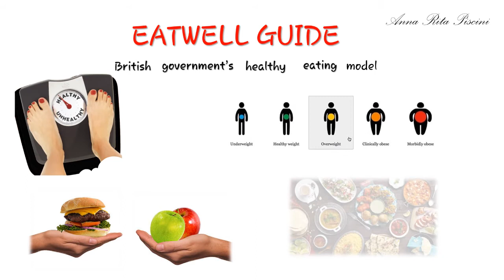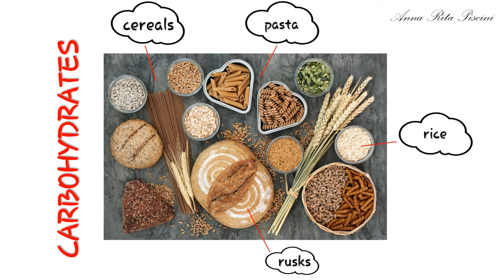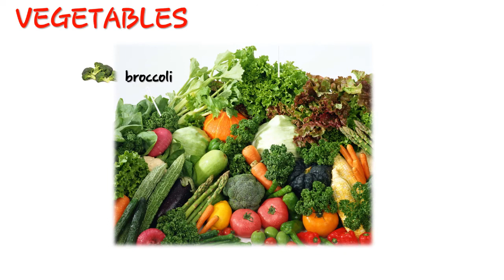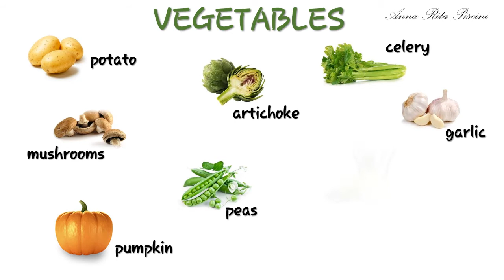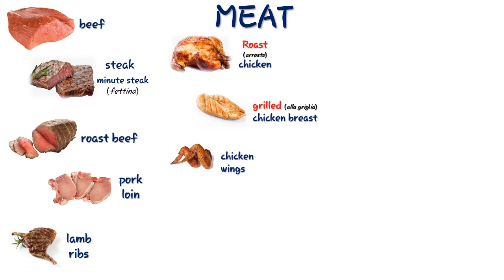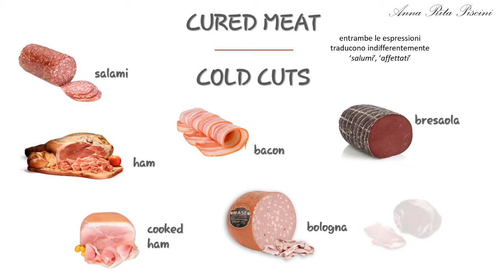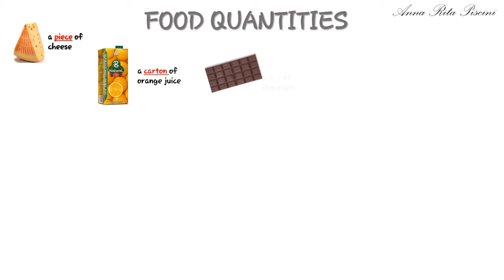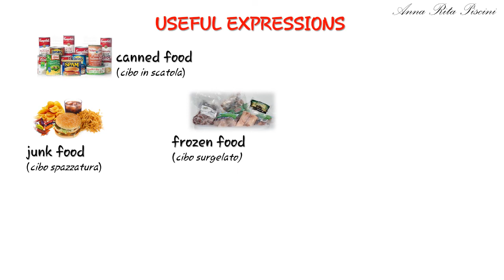food and nutrition